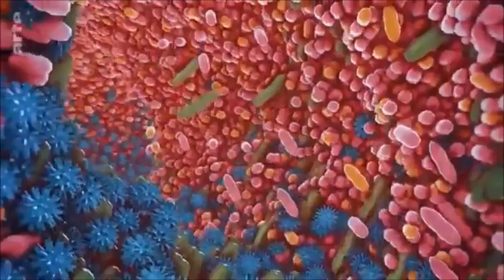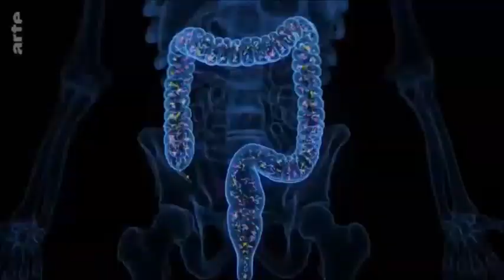RKI-Files: Mikrobiom, Bakterien und Mikroben - Arte CDU AfD SPD Schöning Gates Protokolle